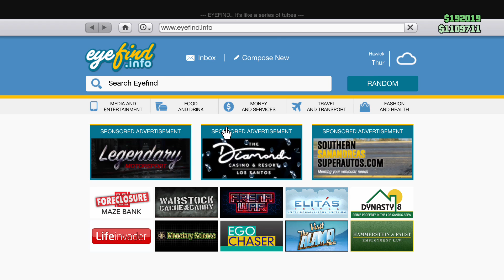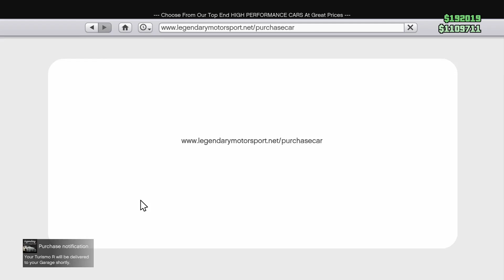GTA V ONLINE | ON MY OWN SOLO